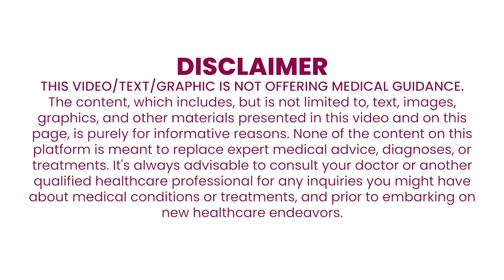IUI এবং IVF: আপনার জন্য কোনটি সঠিক? এবং এর মধ্যে প্রধান পার্থক্য কি?